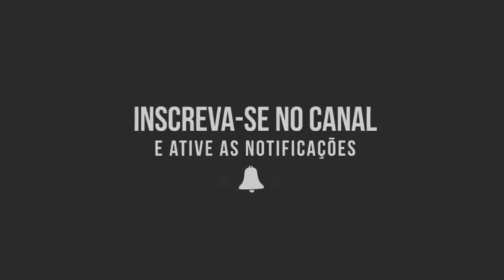MC Pedrinho X Mandela - 20 piranha / Só presença VIP / Brisa Maluca (Prod. Caio Passos)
Atenção aos escritos no canal aqui e um fã clube em nenhum momento tentamos passa pelo artista "MC PEDRINHO"

✔Musica:MC Pedrinho X Mandela - 20 piranha / Só presença VIP / Brisa Maluca (Prod. Caio Passos)

✔Nome artístico "MC Pedrinho"

✔Nome completo: Pedro Maia Tempester

✔Nascimento: 3 de maio de 2002 (idade 18 anos),

✔Nacionalidade: Brasileiro

Obrigado a todos que DEUS abençoa vcs ❤